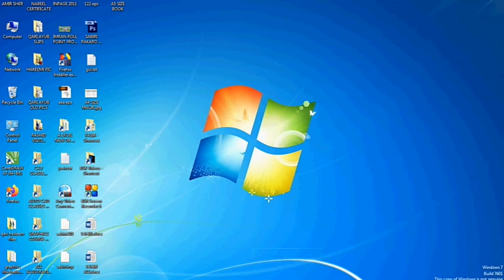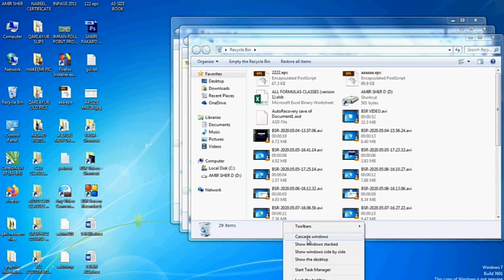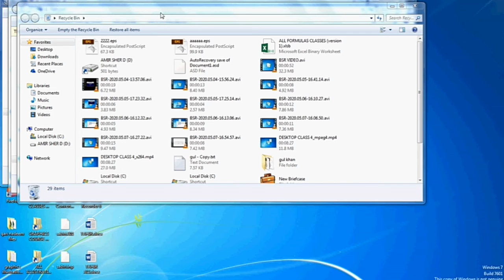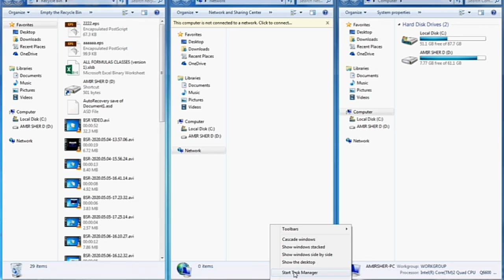Computer Learning Zone By Sir Amir Sher Windows 7 Task Bar Class no 1